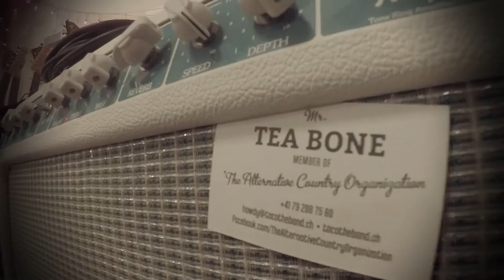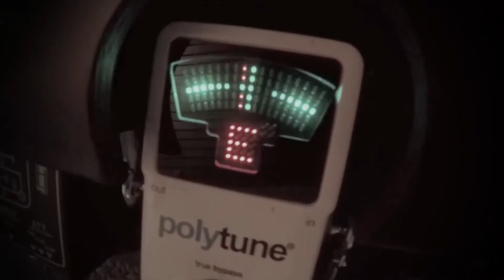TACO – The Voice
A tribute to Mr. Christoph Schwegler, also known as «The Voice» of  SRF3's «Country Special» show. Thanks, good luck & cheers, dear S.C.H.W.E.G.L.E.R.